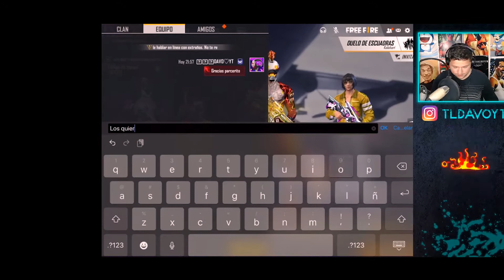SUSCRIPTOR NOS DA UNA REFLEXIÓN MUY IMPORTANTE EN DIRECTO - Davo YT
¡ÁNIMO!
Hola parceritos, gracias por apoyar el canal, los quiero mucho. Les dejo este video que hice con mucho cariño para ustedes, LOS QUIEROOO ahí voy mejorando mi preciso en mira